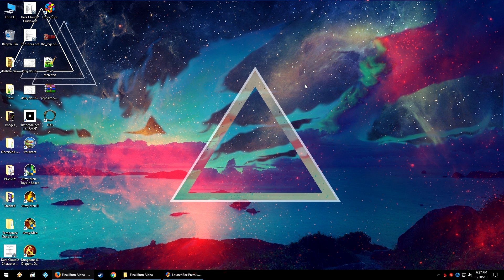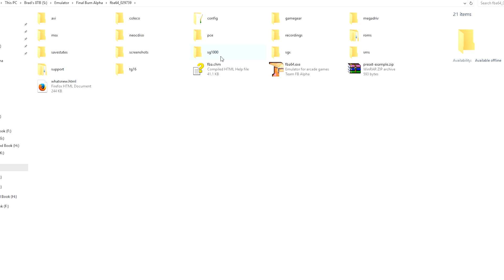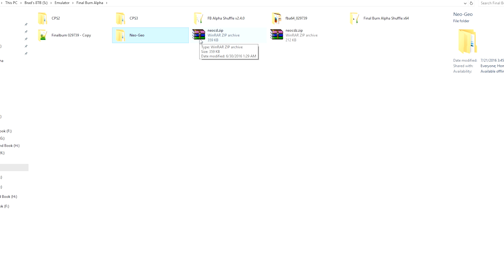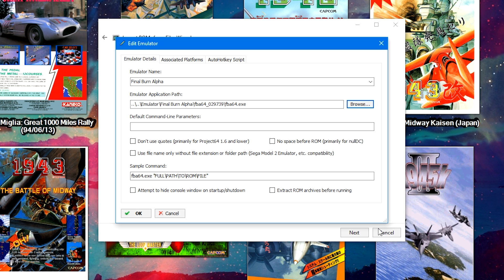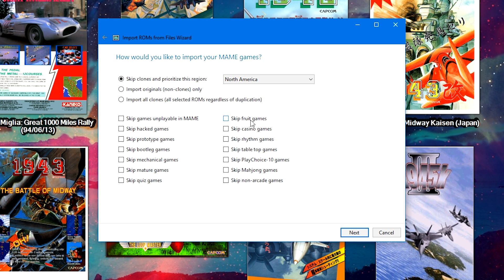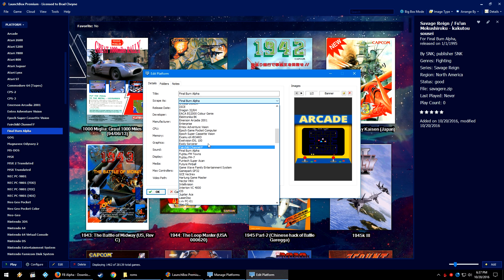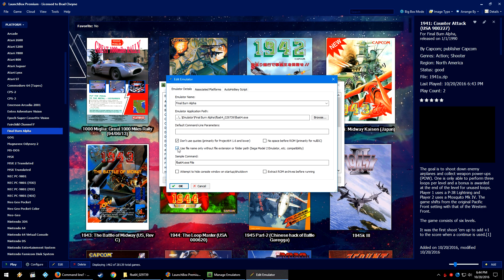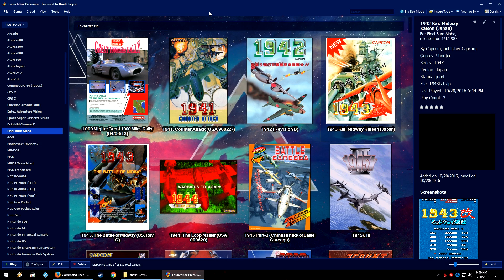Arcade Part 3 - Final Burn Alpha (Dozens of Systems) - LaunchBox Tutorial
Another Arcade tutorial in the, what will be, long list of Arcade tutorials, focusing today on Final Burn Alpha! This emulator does emulate quite a few arcade boards and even a few consoles, but we're focused on the Arcade portion only. Again, a very similar tutorial with a few key differences.

Full Emulated Arcade List:
Capcom CPS-1
Capcom CPS-2
Capcom CPS-3
Cave
Data East DEC-0, DEC-8 and DECO IC16 based games
Galaxian based hardware
Irem M62, M63, M72, M90, M92 and M107 hardware
Kaneko 16
Konami
Neo-Geo
NMK16
Pacman based hardware
PGM
Psikyo 68EC020 and SH-2 based hardware
Sega System 1, System 16 (and similar), System 18, X-Board and Y-Board
Super Kaneko Nova System
Toaplan 1
Toaplan 2
Taito F2, X, Z and others